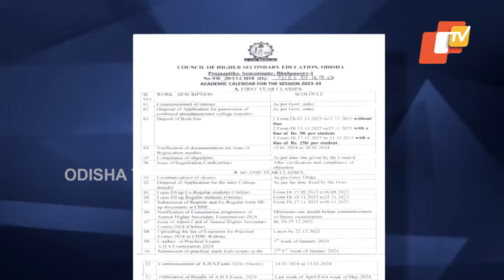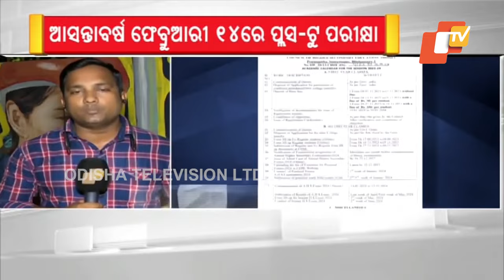Odisha Plus 2 exams on February 14, CHSE releases 2023-24 academic calendar